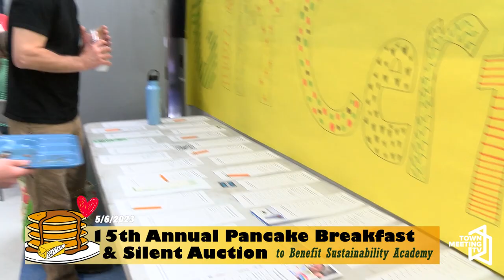15th Annual Pancake Breakfast & Silent Auction to Benefit Sustainability Academy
From the organizer:

Bring your hungry tummies, good cheer, and bidding energy to the Sustainability Academy’s 15th Annual Pancake Breakfast & Silent Auction.

The silent auction features high quality handmade goods and local Vermont products and services. A perfect opportunity to gather with friends and family, support the school community and the nation’s first sustainability-themed elementary school, and work on any holiday shopping.

5/6/2023